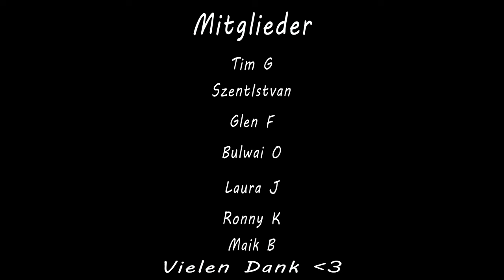Wir Lachen Über Euch – AfD Song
Genießt unseren fröhlichen Song "Wir Lachen Über Euch", der die Energie und den Mut der AfD feiert. Während andere schreien und pöbeln, stehen wir fest und lachen über ihre Naivität. Mit jedem Wort, das gegen uns gesprochen wird, werden wir nur stärker. Feiert mit uns die Wahrheit und den unerschütterlichen Geist der AfD!